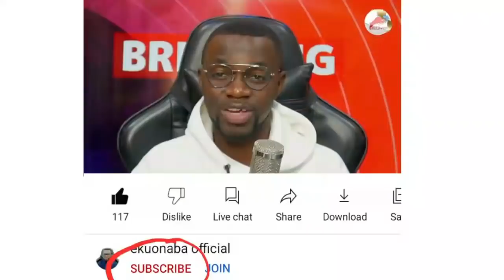Bolt driver returns 20,000 cedis back to a customer in Ghana